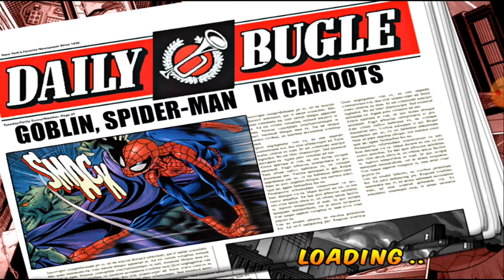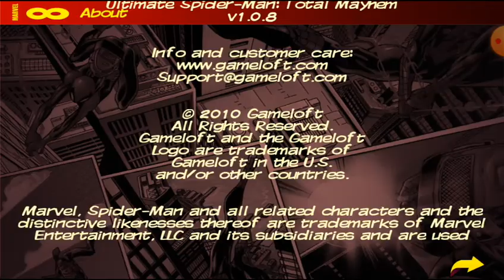PLAYING SPIDERMAN TOTAL MAYHEM! FINAL BOSS FIGHT!!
Smash the like button or else you will not get a game for 1 year.